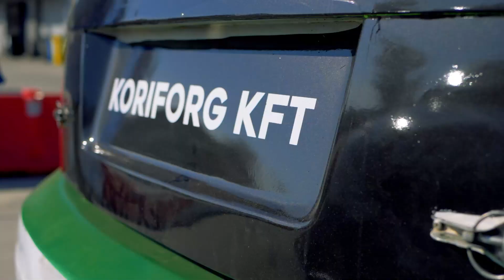Császár Kornél / Skoda Fabia S1600 / Slovakiaring Rallycross OB VI. forduló 2021.10.16-17.